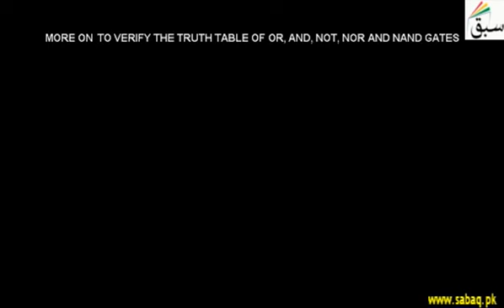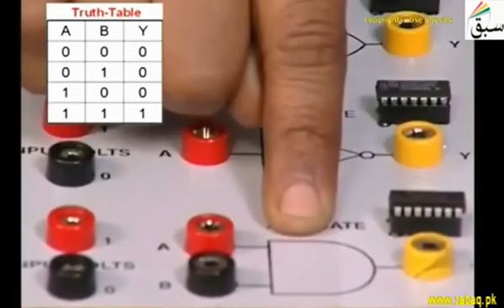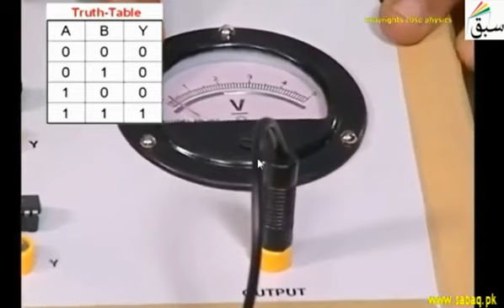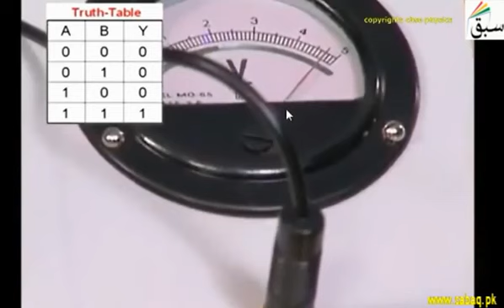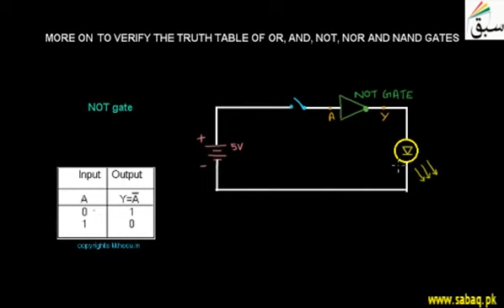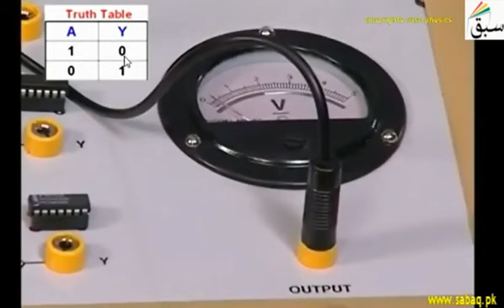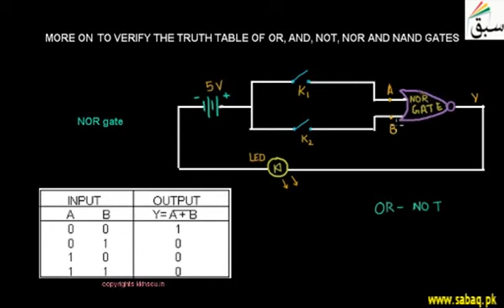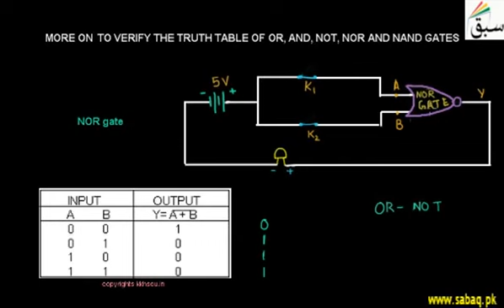28 : Practical | More on Verify truth tables of Logic gates | Physics